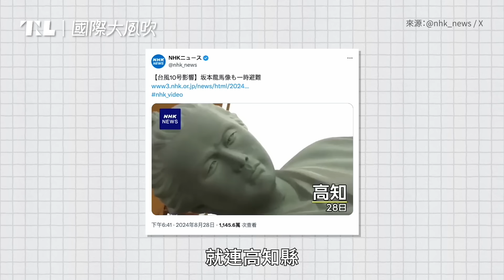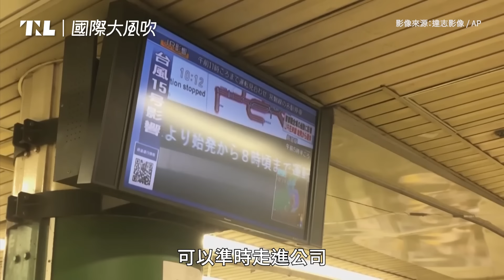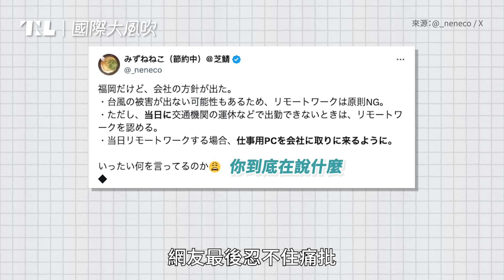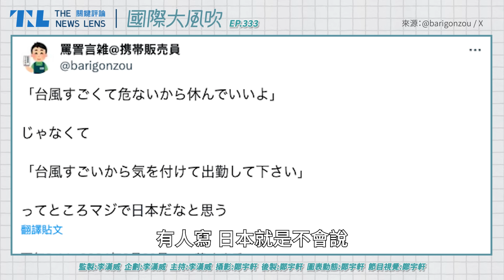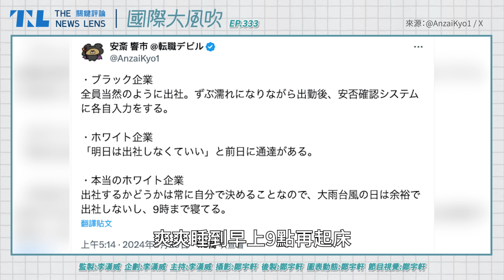珊珊颱風強風暴雨，日本竟沒有颱風假？｜國際大風吹 Ep. 333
經常遭受颱風侵襲的日本，跟台灣不同，並不是由地方政府宣佈停班停課，而是讓學校和公司行號自行決定。這樣做雖然靈活，卻也在工作至上的職場文化之下，造成許多爭議。